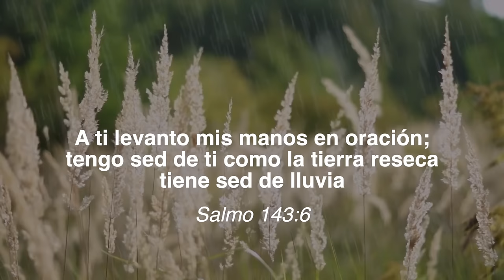HAZ LLOVER | Música Cristiana Instrumental | Piano Para Orar 🎹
Piano instrumental de la canción "HAZ LLOVER". Ideal para tus tiempos de oración e intimidad con Dios 🙌

Están reservados todos los derechos. Queda prohibida la reproducción, el almacenamiento en memoria electrónica o la transmisión por cualquier medio electrónico, mecánico, de fotocopiado, grabación, etc., de la totalidad o parte de esta publicación sin la autorización previa de Romina Fernández.